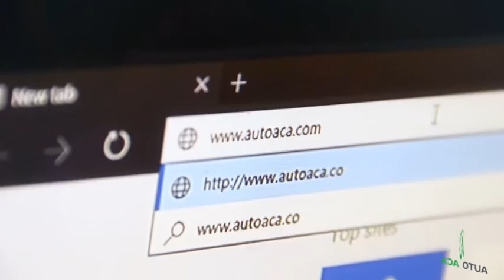Auto Aca - Škoda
Novi trend kompanije Škoda je redizajn servisa i poslovnih prostorija. Auto-Aca iz Paraćina jedan je od prvih servisa u Srbiji koji je usvojio novi korporativni Škoda dizajn i u kojem navode da je cena usluga ostala primerena potrošačima iz ovih krajeva.